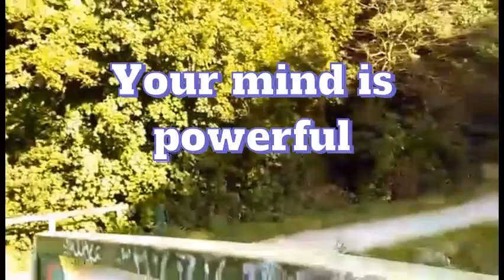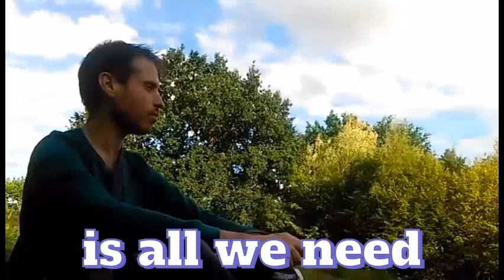Short Relaxation Music For Stress Relief No Copyright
Feel free to use it in videos or for stress and relief and sleep, just relax after a stressful day at work or in every circumstance. This short relaxing music contains piano music and fantasy music. It was recorded in nature by myself.

Title: short relaxation music for stress relief (no copyright)

Genre: short relaxation music no copyright, meditation, relaxing

Type: instrumental

▼Towards The Horizon  by Alexander Nekarada (CreatorChords)
▼Forest Walk by Alexander Nekarada (CreatorChords)
▼Melodic Interlude Two by Alexander Nekarada (CreatorChords)